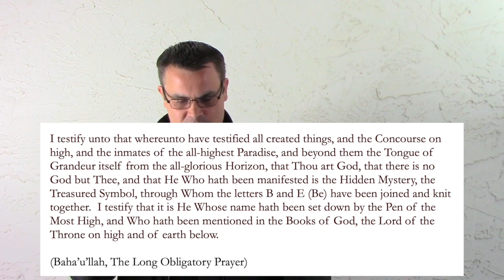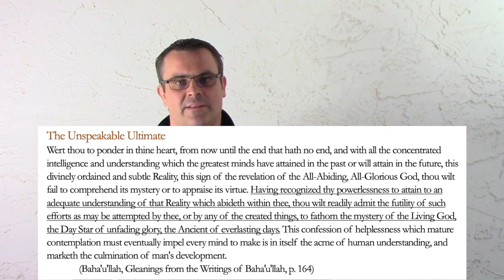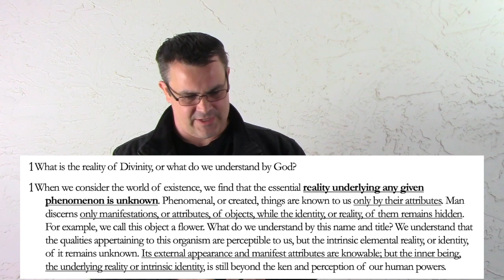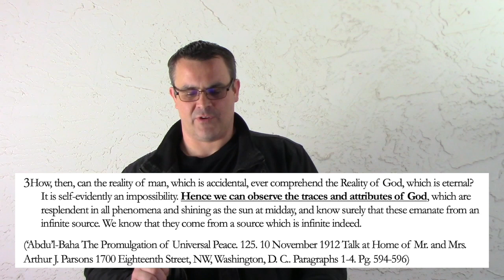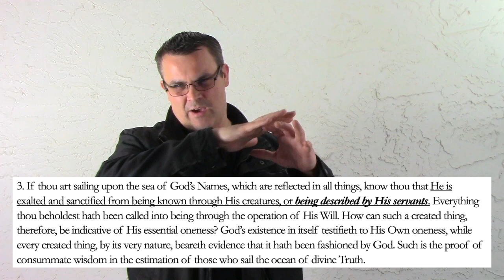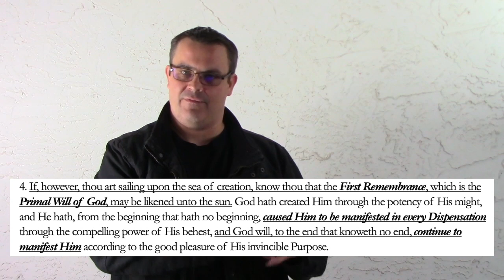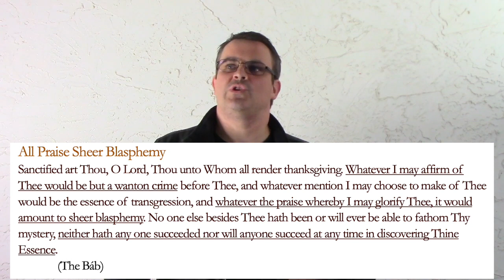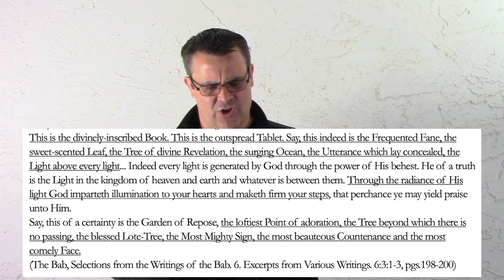5 Realms of Existence - Baha'i Cosmology - Part 2 - Bridging Beliefs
Part 2 of a multi-series presentation on this subject. Time stamps below 👇

Spiritual Cosmology examines the structure of reality, it's different stations and realms of Being: God, Angels, Manifestations, Prophets, etc. We continue exploring the 5 Realms, focusing on more precise definitions, and target the nature of The Manifestation (singular) and the un-knowability of Ultimate Reality.

Sections:

1. 0:15 Review of Part 1
2. 6:50 Háhút - The Unknowable Essence
3. 25:16 Meta-Reality
4. 46:08 Final Thoughts